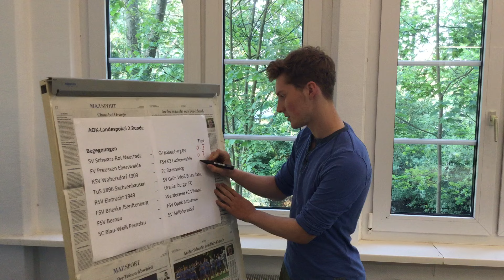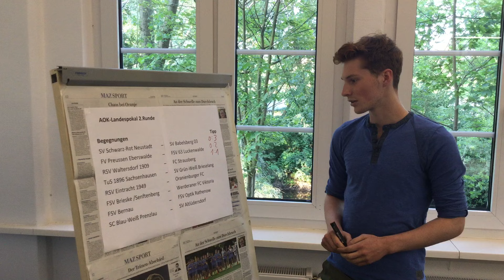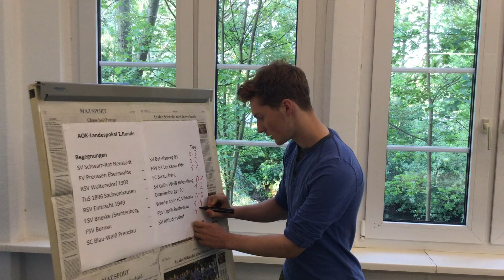MAZ-Sportbuzzer-Tipps zum Brandenburger Landespokal